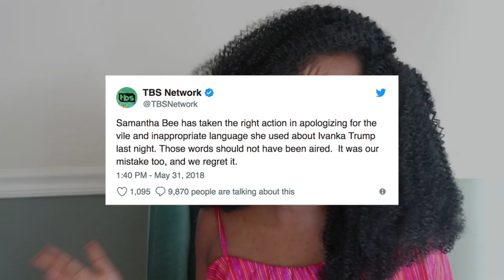There's No Reason to be Mad at Samantha Bee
Let the white women fight.

Join us at BlackGirlsGather BlackGirlsGather.org